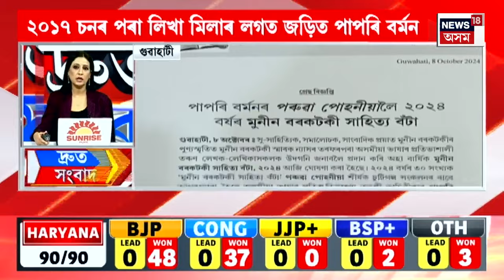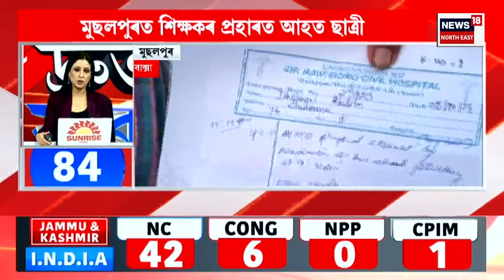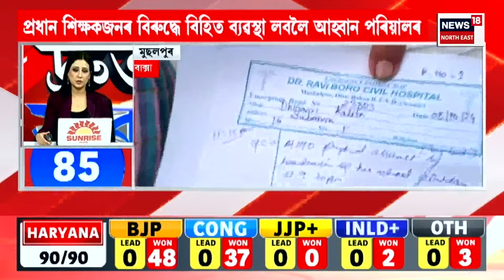SPEED NEWS : TOP 100 NEWS | মঙলবাৰে দুখনকৈ ৰাজ্যৰ বিধানসভা নিৰ্বাচনৰ ভোটগণনা | Election Result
SPEED NEWS : TOP 100 NEWS | মঙলবাৰে দুখনকৈ ৰাজ্যৰ বিধানসভা নিৰ্বাচনৰ ভোটগণনা। হাৰিয়ানা আৰু জম্মু-কাশ্মীৰ বিধানসভা নিৰ্বাচনৰ ভোট গণনা পুৱা ৮বজাৰ পৰা আৰম্ভ হৈছে।  ৯০ খন আসন থকা হাৰিয়ানা বিধানসভাত কোনে শেষ হাঁহি মাৰিব তাৰ ওলাব ফলাফল।
0:00 Intro